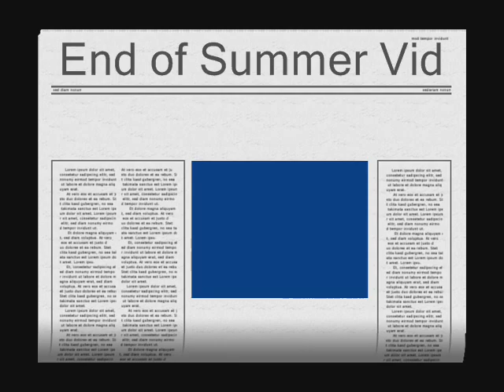Shopping cart stunts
shopping cart jsut plain stupid stuff on the last day of summer